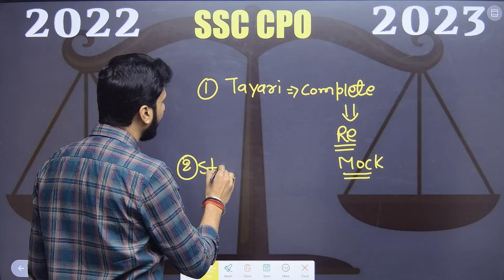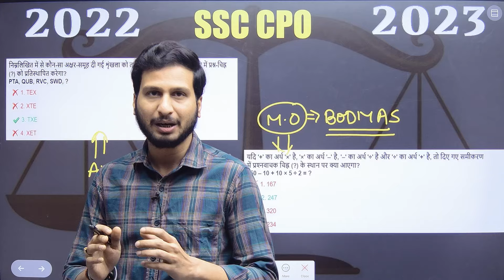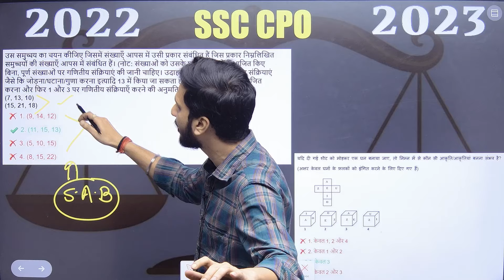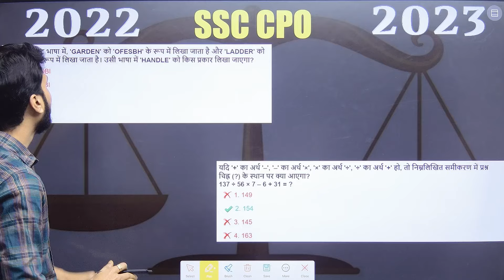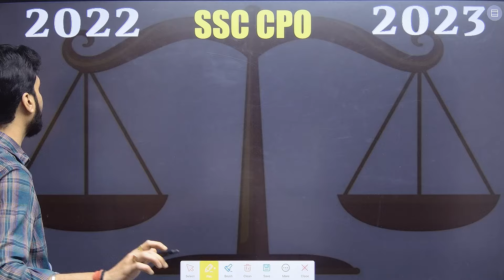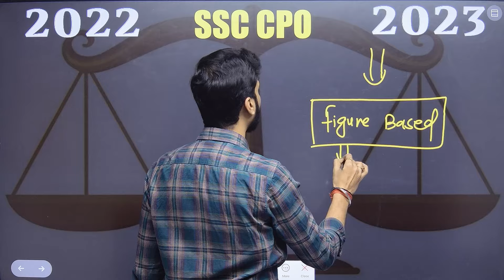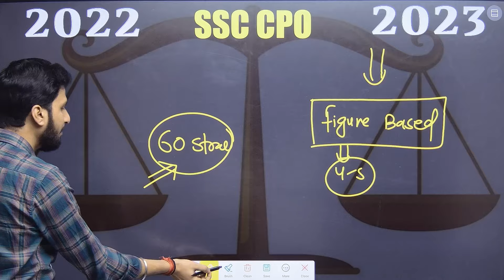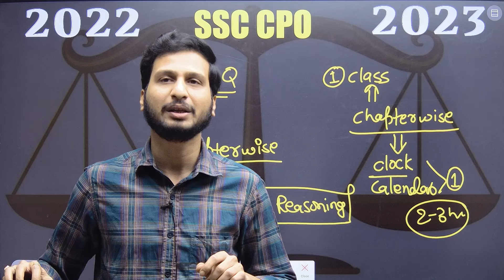असली खेल यहा से है 😳 SSC CPO 2024 VACANCY | SSC CPO Previous Year Question 2022 vs 2023